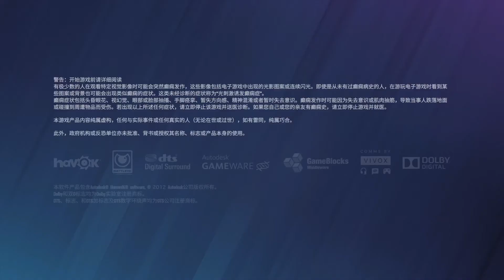Tom Clancy's Rainbow Six® Siege 20201231225411